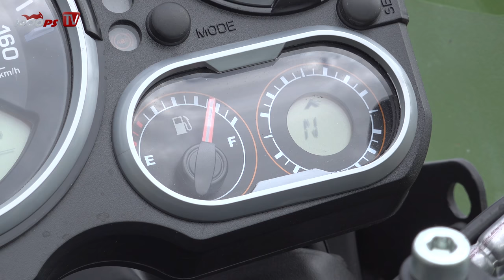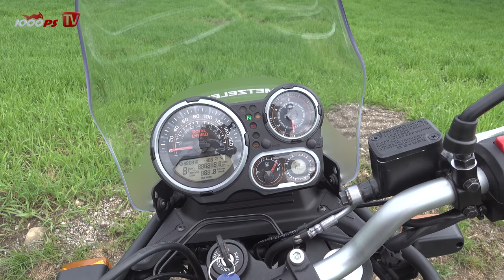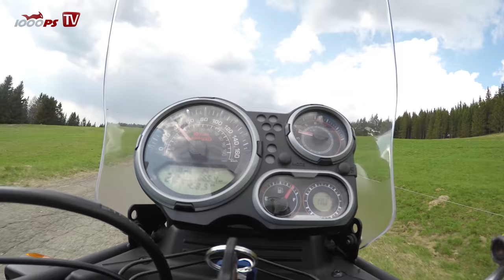Royal-Enfield Himalayan Test - Retrobike 2018 Vergleich Teil 8 von 8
Der Retrobike Vergleich 2018: acht klassisch wirkende Motorräder treffen auf sechs unterschiedliche Testerinnen und Tester. Doch die Royal Enfield Himalayan sticht aus der Menge heraus und überrascht die Testcrew. Wie schlägt sich die ungewöhnliche Enduro?
Angebote und Preise der Royal Enfield in unserem Marktplatz:
Die Bikes in dieser Serie:
Kawasaki Z900 RS
Yamaha XSR 900
Suzuki SV650 X
Triumph Thruxton R
BMW R nine T Special
Die Protagonisten
Die Crew
Fotos: Erwin Haiden
Video: Julia Gschaider, Christoph Kukla